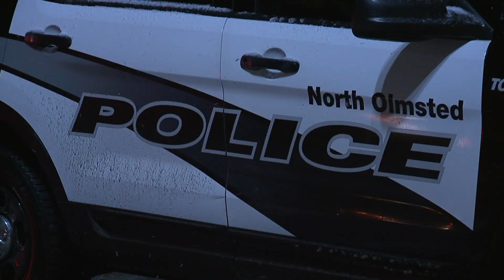Officer struck during shoplifting suspect escape